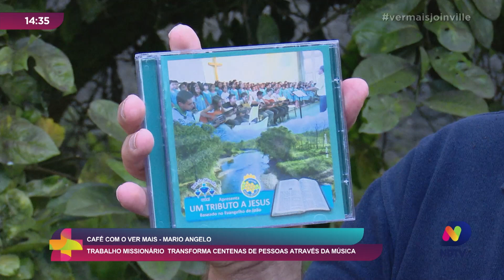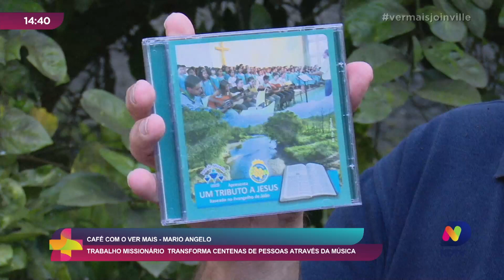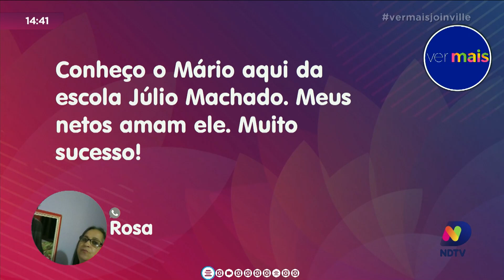Café com o Ver Mais - Mario Angelo: trabalho missionário transforma centenas de pessoas através da m